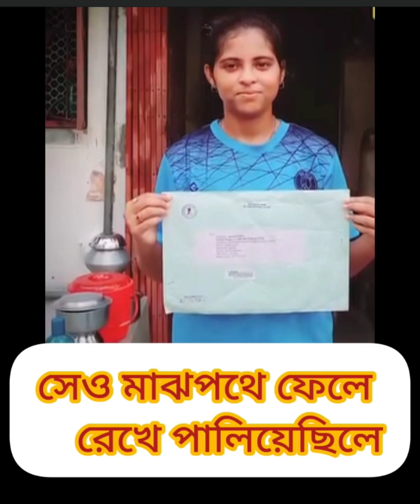মা,বাবা,বয়ফ্রেন্ড সবাই ছেড়ে গেছে মেয়েটাকে সেই অভাগা মেয়েটাই পেল CRPF জওয়ানের চাকরি😭😭😭sad